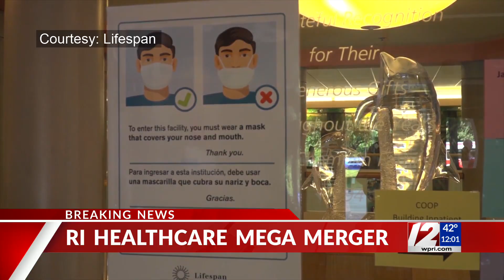RI hospital groups Lifespan, CNE sign merger deal; Brown U. commits $125M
The three most powerful institutions in Rhode Island medicine announced Tuesday they have signed a landmark agreement to create an academic health system, taking a step that could transform the state’s health care industry.